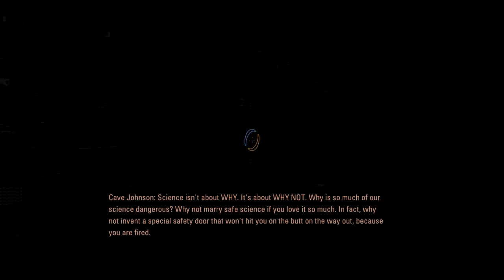Portal 2 Walkthrough - Part 19 - Final alpha blue gel tests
This portion of the walkthrough goes through the last few alpha test (the tests with repulsion / blue gel/juice)

tags-
Portal Walkthrough Part game gaming portal2 playthrough gameplay "portal 2" glados wheatley aperture labratories